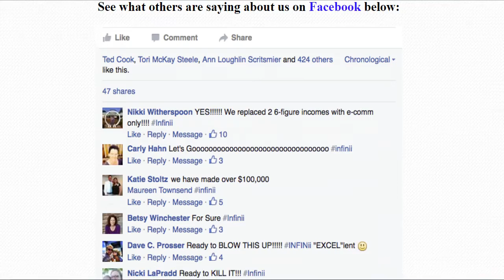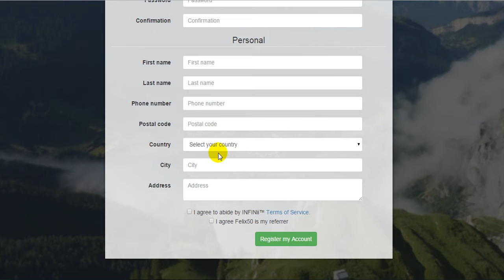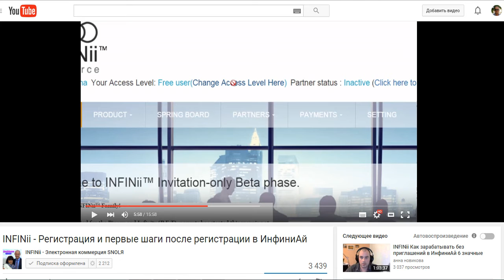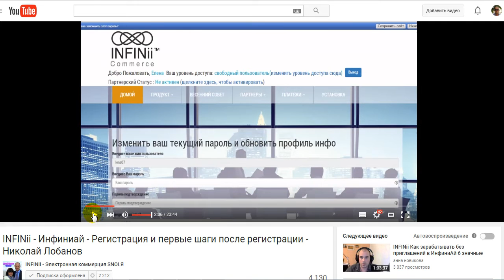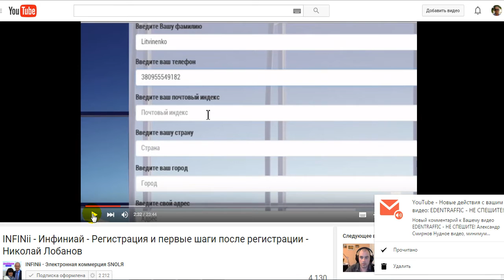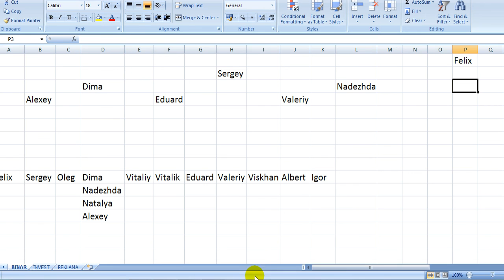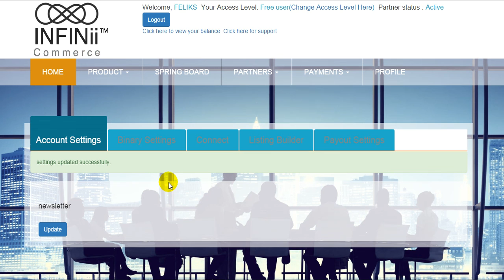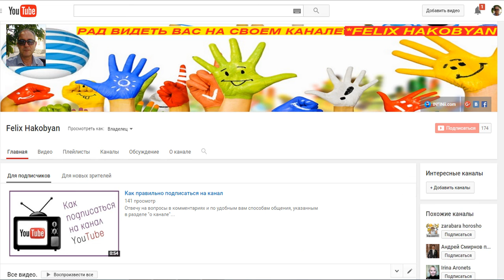INFINii.com Полная версия Регистрация по ссылке Инфини Ай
Skype - Felix Akobyan